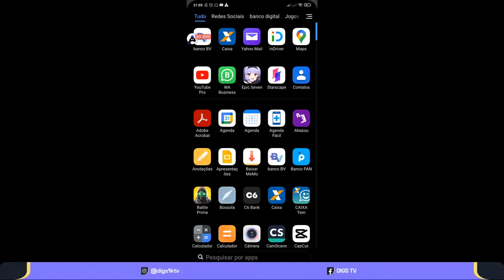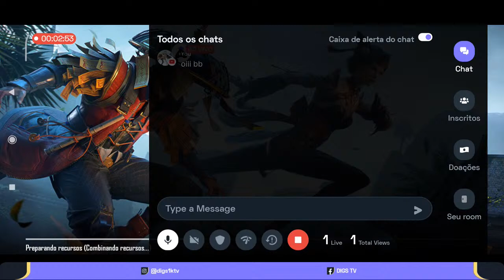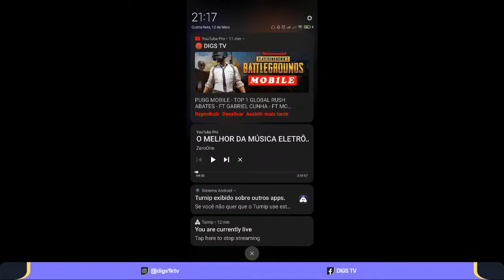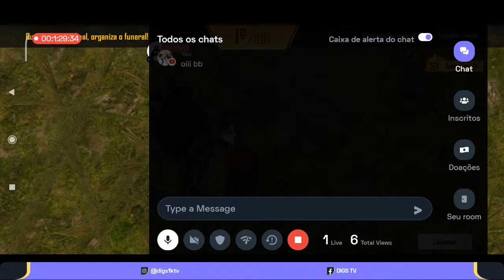PUBG MOBILE - TOP 1 GLOBAL RUSH ABATES - FT GABRIEL CUNHA - FT MC CAPÃO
Today I am streaming epicseven. Other popular games:
PUBG Mobile
Garena Free Fire
Among Us
Call of Duty Mobile
Fall Guys
Fortnite
Roblox
Minecraft